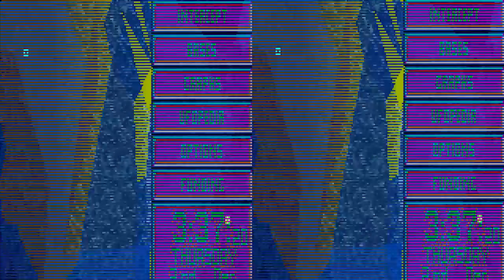X-Com: TFTD Ep. 47 -- Abort!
Please show support with a rating, a comment, or a subscription!

XComUtil for various bug fixes and tweaks.

The XComUtil setup I'm using:

 XComUtil 9.7.442

 [Y] Win7 Graphic Issues
 [Y] Interception Screen Swap
 [Y] Survey / Escort Ship Swap
 [Y] Survey Ship Routes
 [N] Fighter Transport
 [N] Triton Hard Point
 [N] Defensive Base Layout
 [N] Improved Starting Base
 [Y] Disjointed Base Bug Fix
 [N] Improved HWP
 [N] Auto-Firing Pistols
 [N] Improved Dye Grenade
 [N] Improved High-Explosive
 [N] Improved Gauss
 [N] Inifite Ammo for Gauss
 [Y] Research Bug Fixes
 [N] Help From Captured Aliens
 [N] Post-Combat Messages
 [N] Soldier Stat Strings
 [N] Soldier Rank in Name
 [N] Soldier Kills in Name
 [N] Pre-Combat Soldier Sort
 [N] Auto-Equip Soldiers
 [Y] Remove Psionics
 [N] Always Day
 [N] Always Night
 [N] Battle Terrain Randomization
[N] Randomized Alien Floor Plan